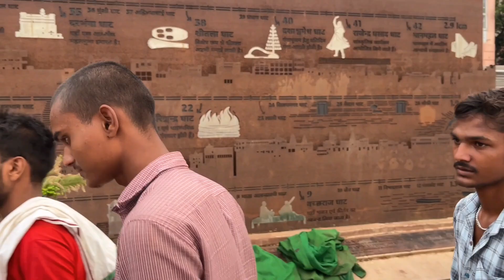VARANASI VLOG DAY 1 | GANGA AARTI || DASHASHWAMEDH GHAT || BANARAS : The Oldest city of INDIA 🇮🇳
Varanasi is the oldest city in India and is of great spiritual and religious significance to Hindus, Buddhists, and Jains.

Varanasi is a famous and spiritual tourist attraction in India. It is the most visited place. Hindus believe that one who is graced to die on the land of Varanasi would attain salvation and freedom from the cycle of birth and re-birth. It has so many Ghats which are situated on the Ganga River. A lot of pilgrims come to take a bath on this holy river.

Varanasi is a sacred & oldest City of India located at the banks of the holy river Ganga.Where, Ganga Aarti is performed daily in the evening by a group of priests at the Dashashwamedh Ghat. Usually the Priests are selected from Brahmins, which is the India's highest Caste.Ganga Aarti Ceremony, is a well as the most representative event in Varanasi Which brings mystery of India.⬇️⬇️This video represents the Maa Gange Aarti on the banks of Ganga, Varanasi.